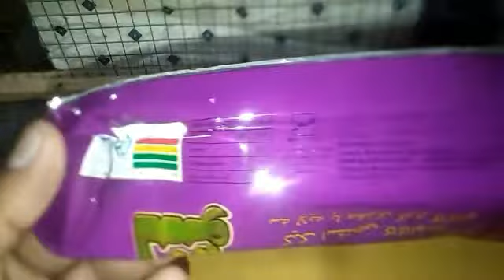LENTO, Milky Chocolate Cream 3layer sponge cake filled with cocoa cream